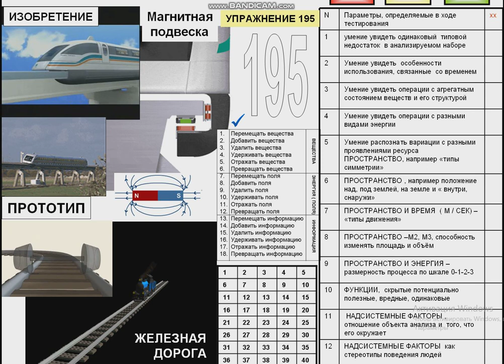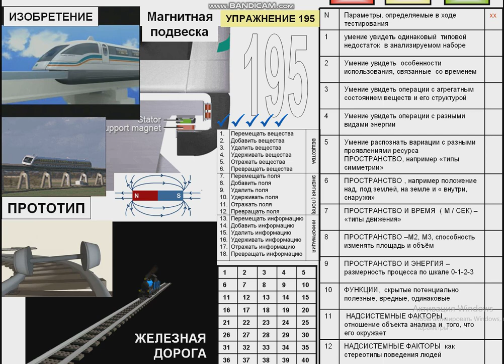УПРАЖНЕНИЕ 195 МАГЛЕВ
Перед вами педагогическая платформа, которая используется в математике, музыке и спорте. Нужно каждый навык доводить до автоматизма на простых упражнениях, таким образом можно очень сильно ускорить появление того вида зрения за которое очень прилично платят в Южной Корее, где ТРИЗ уже  больше 20 лет  является господствующей философией в инноватике.
Конструкция тренировок отображена на демо версии у нас на сайте Если ты можешь узнавать английское слово в чужой речи , то значит, ты ТОЧНО его знаешь и не задумываясь память его вытащит в речь. Если ты в описании изобретения узнал какие то приёмы, то Ваше подсознание отработает а вас при реальной работе и вытянет нужные прототипы. Но знать одни приёмы – маловато для нашего ремесла, надо уметь видеть и функции и ресурсы и типовые недостатки и тренды..Это всё делает подсознание. Автор этого тренинга знает это точно, потому что на проектной работе изобретательский опыт тренирует с 1986 года.